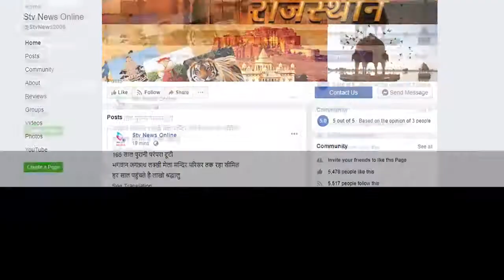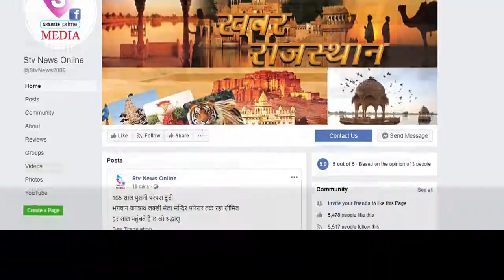लव जेहाद के खिलाफ हिंदूवादी संगठन हुए लामबंद...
जबरन धर्म परिवर्तन व लव जेहाद के खिलाफ राष्ट्रपति के नाम जिला कलेक्टर को सौपा ज्ञापन

विश्व हिंदू परिषद व बजरंगदल ने कलेक्ट्रेट गेट पर नारेबाजी के साथ किया प्रदर्शन